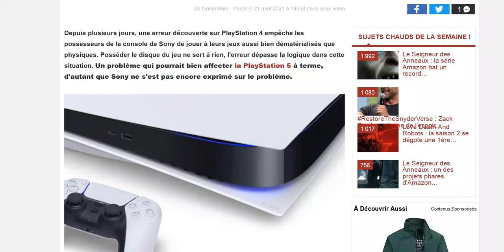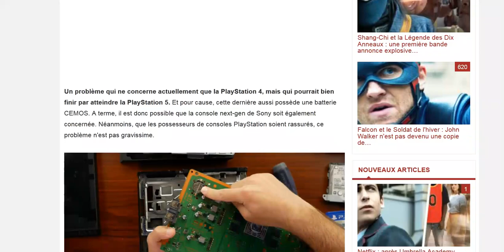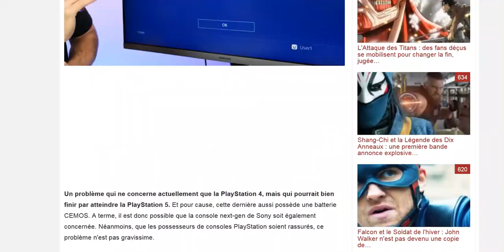La Playstation 4 atteinte par un problème de pile HS : le bug CMOS !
Rien de très grave, il suffit juste de remplacer la pile en question !